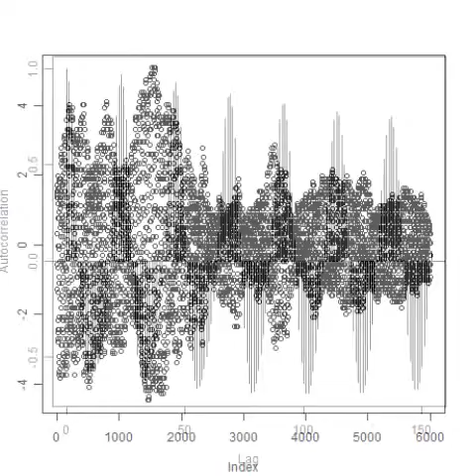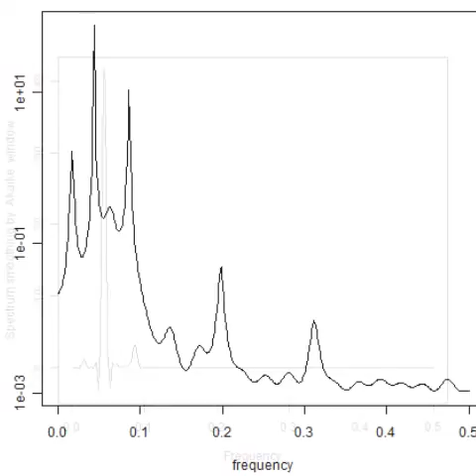超音波伝搬状態の測定解析（超音波テスター Ultrasonic tester）